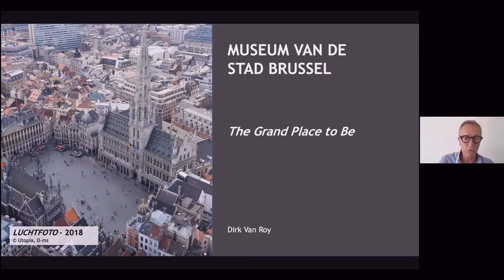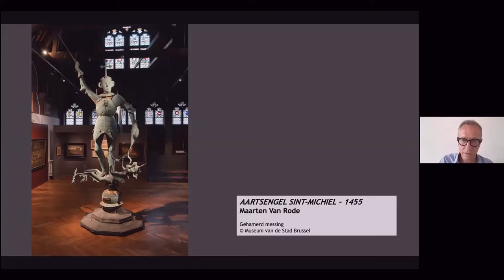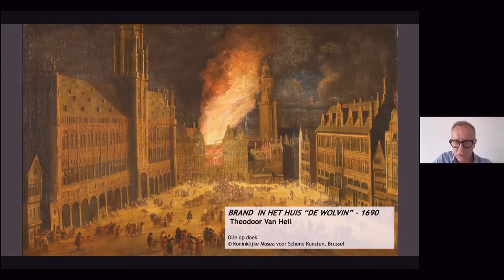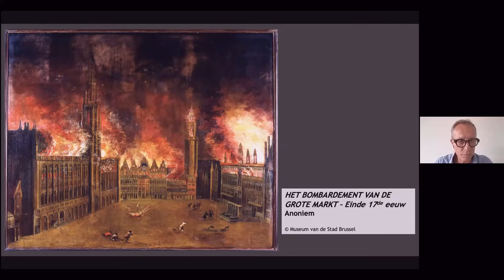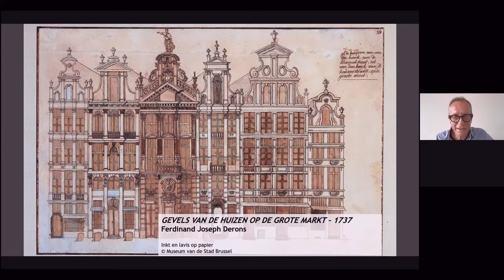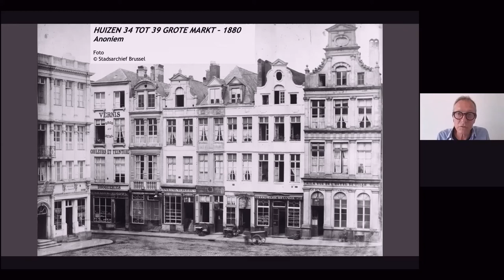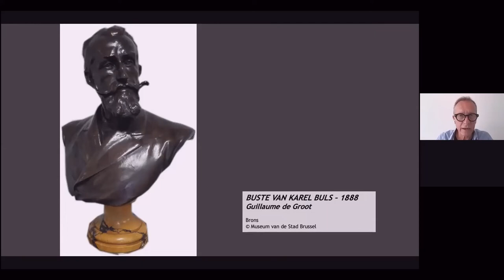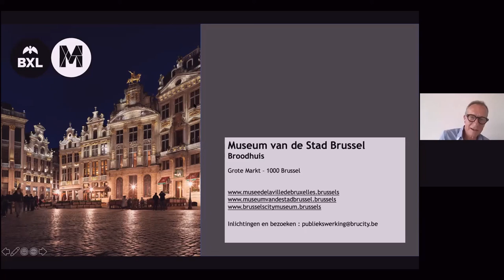[WEBINAR] – The Grand Place to Be (NL)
Het Museum van de Stad Brussel ontvangt terug individuele bezoekers sinds 2 juni. Rondleidingen gaan momenteel niet door maar het museum stelt wel thematische virtuele bezoeken voor door stads- en museumgids Dirk Van Roy. Op 7 juni om 15u30 kunt u de geschiedenis ontdekken van het mooiste plein ter wereld alsof u er zelf was.
Geschiedenis, gebouwen, restauratiewerken maar ook het dagelijks leven op het plein zullen aan bod komen. Het bewogen verhaal van de Brusselse Grote Markt vanaf de 13de eeuw tot nu wordt verteld
aan de hand van schilderijen objecten, gravures en foto’s. Aandacht wordt besteed aan de verschillende functies en transformaties die het plein onderging in de loop van de tijd.
Dit webinar wordt gratis aangeboden door het museum. Een echte herontdekking van de coulissen van de Grote Markt !
📍 Brussels City Museum
Grand-Place 1000 Bruxelles